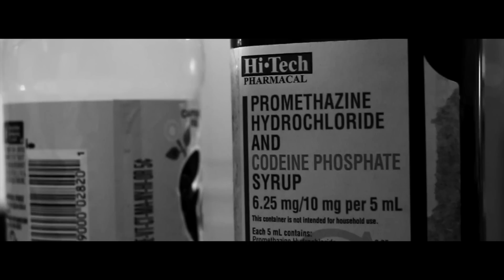MPA JMaL Ft. Vudu Blais - Blood Money (Official Video) Shot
filmed & edited by Richard Wolfe Films [ @rwfilmss ]